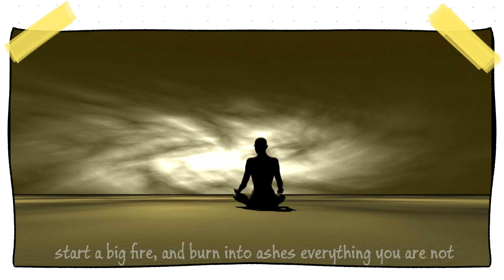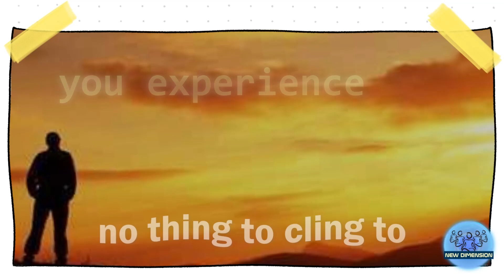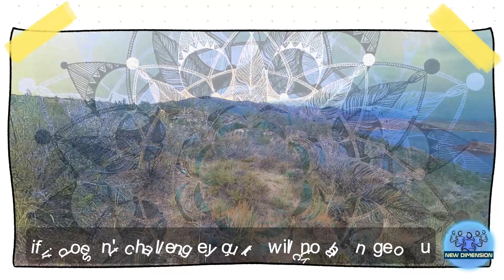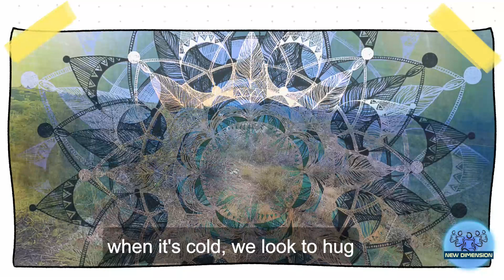NEW DIMENSION - Mountain Retreat